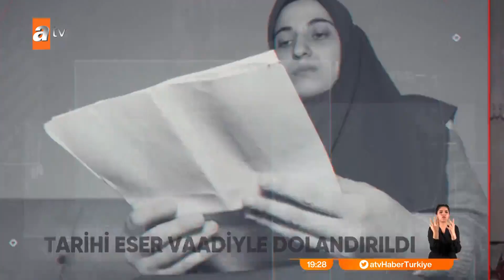Emine Karayılan, tarihi eser vaadine kandı! Müge Anlı’da ilginç olay - atv Haber 8 Aralık 2021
Emine Karayılan, Müge Anlı ile Tatlı Sert’te ‘tarihi eser’ vaatlerine inanarak dolandırıcıların hedefi olduğunu söyledi. Kocasının iki aylık bebeğiyle kapının önüne koyduğu Karayılan, Müge Anlı’nın kapısını çaldı. Emine Karayılan’ın tarihi eser ile zengin olma hayali suya düşerken evliliği de tehlikeye girdi.

Müge Anlı, Emine Karayılan için ne dedi? Tarihi eser ve hazine dolandırıcılığı konusunda doğru mu söylüyor?